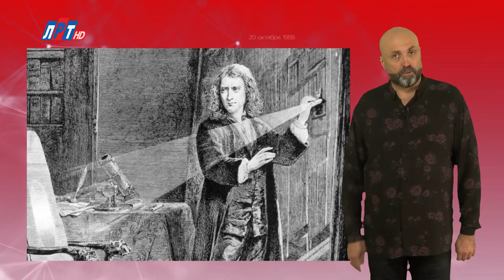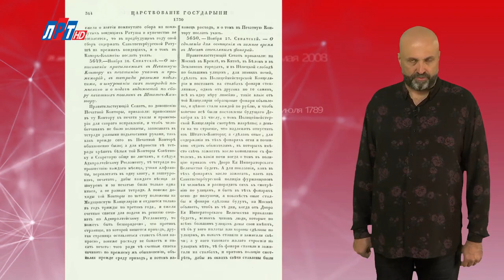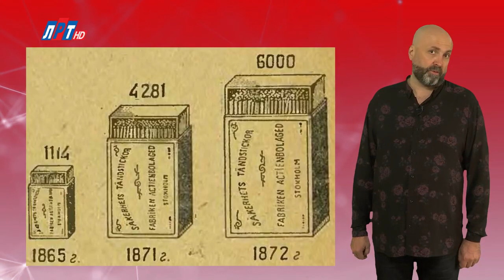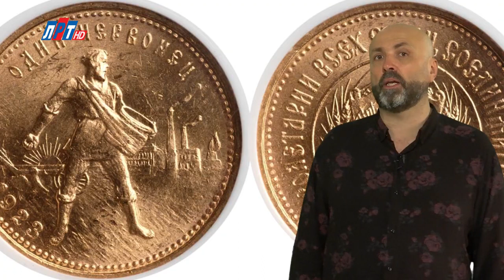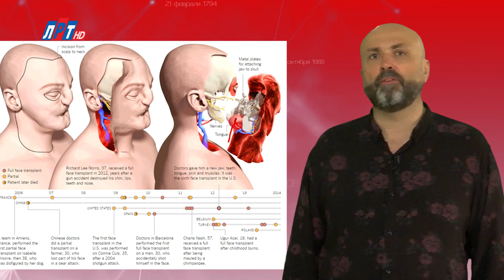27 НОЯБРЯ В ИСТОРИИ Николай Пивненко в проекте ДАТА – 2020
27 НОЯБРЯ В ИСТОРИИ

©Телеканал «ЛРТ»
©ПК-НиколайПивненко-2020